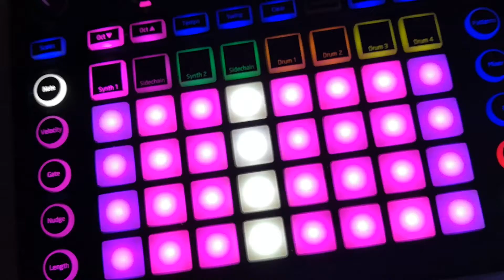Manu: Hiskircuit (Novation Circuit Scene Intro)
A small, quick party'coded' scene intro with Novation Circuit. Vammala Party 2018